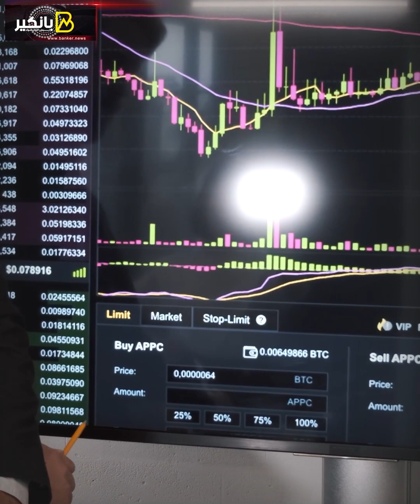مشروعات بـ 83 مليار دولار إزاي مصر هتستفيد من مؤتمر غرف التجارة الأمريكية